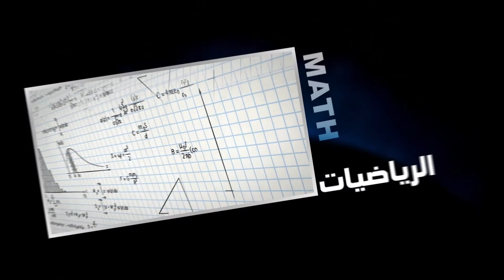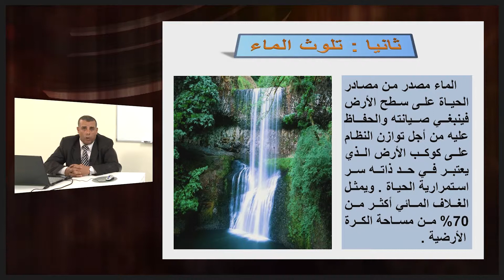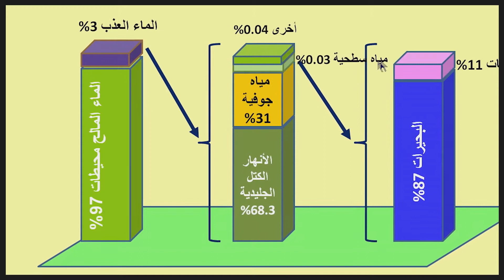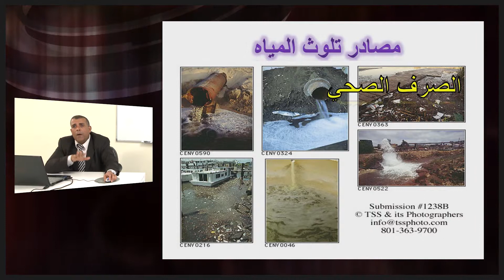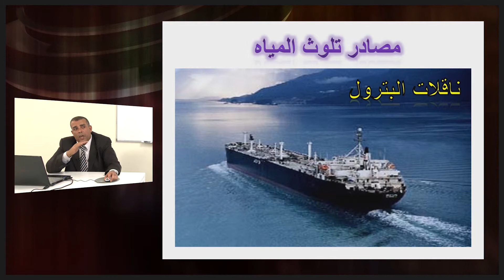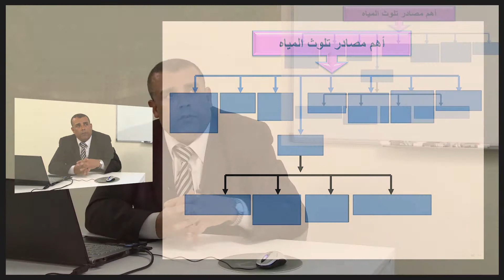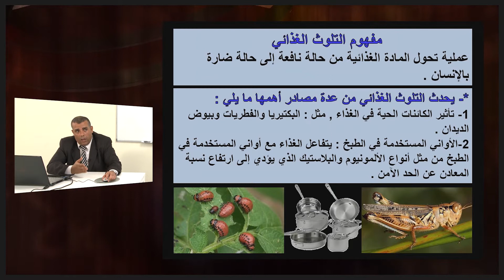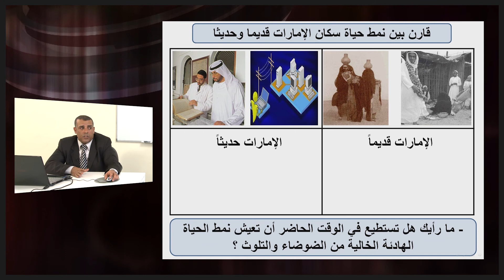جغرافيه - الصف الحادى عشر - ظاهرة التلوث البيئى 2